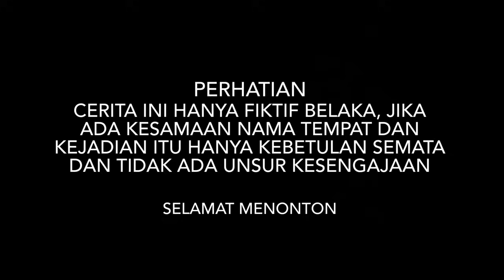DITOLAK SAAT NGAJAK NIKAH PACAR, BOS MUDA MALAH BERHASIL BALIKAN SAMA MANTAN TERINDAH!! ternyata..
TERIMAKASIH TEMAN-TEMAN
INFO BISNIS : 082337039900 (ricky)